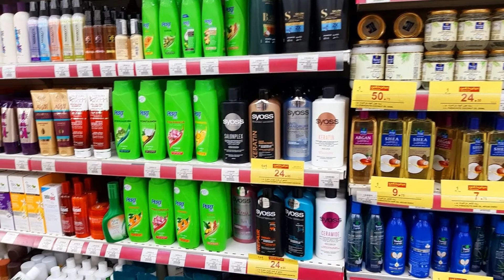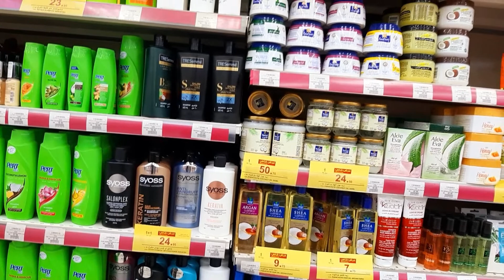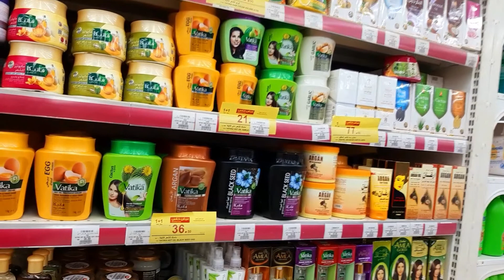Sale Alert at Hyper Panda Riyadh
Sale Alert at Hyper Panda
Location: Riyadh Saudi Arabia